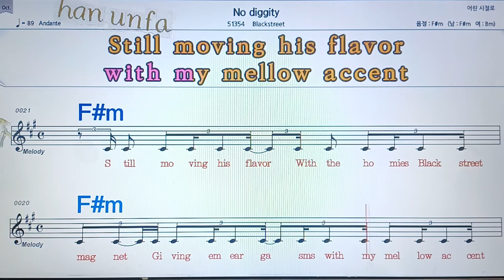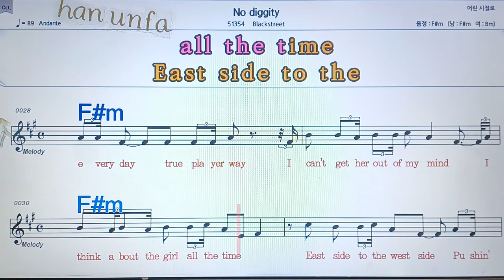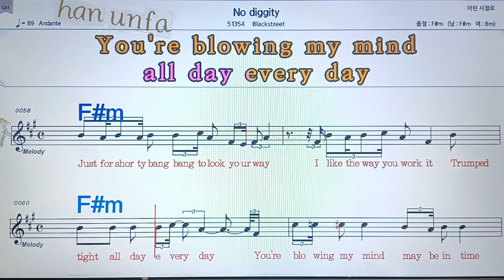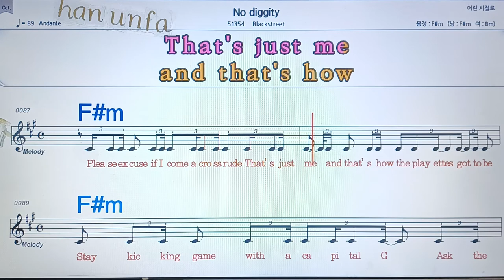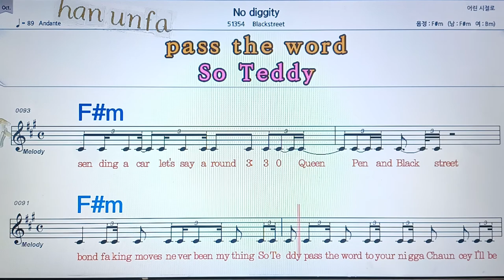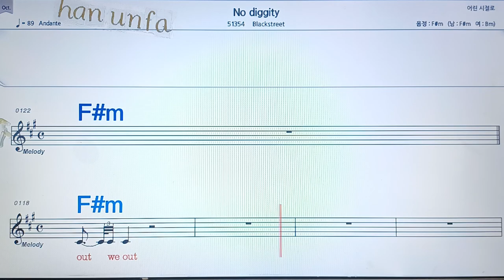No diggity/Black street💋노래방, 통기타 , 코드 큰악보, 가라오케, 반주💖Karaoke, Sheet Music, Chord, MR